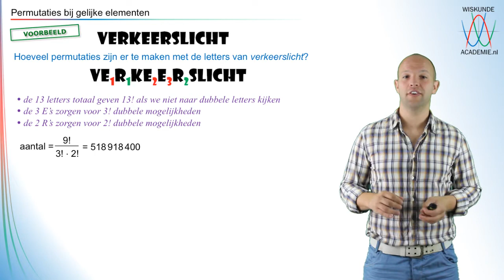Combinatoriek - permutaties bij gelijke elementen (oefenopgave) - WiskundeAcademie